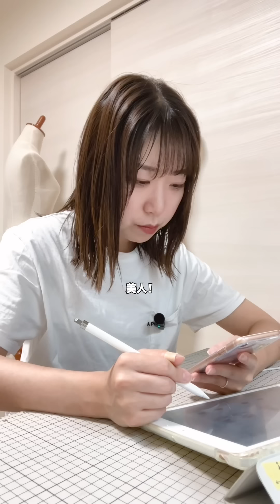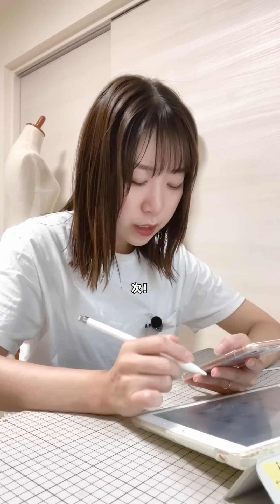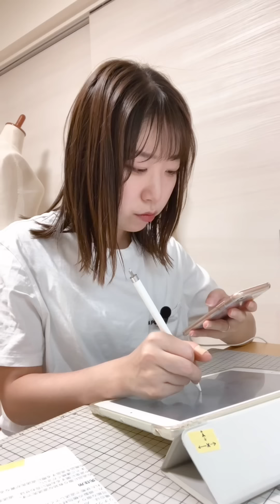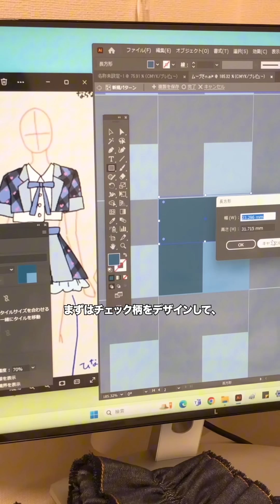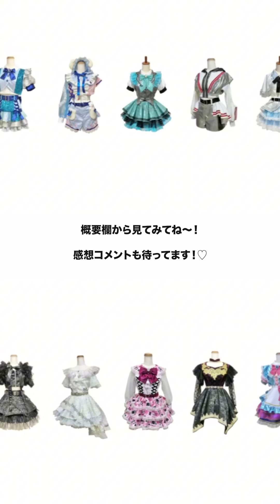アイドル衣装が出来るまで！ 【Mooove!さん】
Mooove!さん、衣装製作と撮影ご協力
本当にありがとうございました🥹💕💕
自慢できるアイドルさんです🫶

ー ー ー ー

📍塩川夏子 natsuko shiokawa

衣装デザイナー

ー ー ー ー

◼︎◼︎① 衣装製作 ◼︎◼︎

企業様やアーティスト関連の衣装はもちろん、
アイドルさんやインフルエンサーさんからのご依頼も可能です！
(※ 一般の方はお受けしてません)

◼︎◼︎ ② SNS動画での案件やコラボ ◼︎◼︎

動画内でPR、紹介してほしい案件も募集してます。
衣装製作に関係するもの、衣装で表現できるものが得意です。

どちらも全て
またはSNSのDMから◎

ー ー ー ー

編集協力：かんちゃん